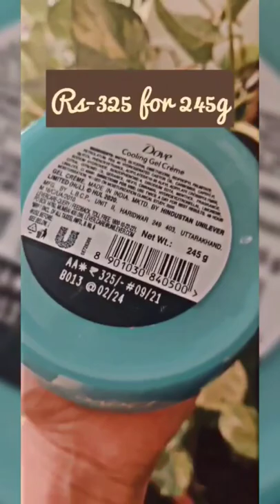REVIEWING THE DOVE COOLING GEL CRÈME 😰🤨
30 SECONDS REVIEW FOR THE DOVE COOLING GEL CRÈME

Dove Cooling Gel Crème (Cream), 48 Hrs Long Lasting Hydration, Lightweight, Oil Free Moisturizer For Smooth Skin, Paraben Free, 245 g

MY PREVIOUS VIDEOS REGARDING WEIGHT LOSS AND STAYING POSITIVE :-